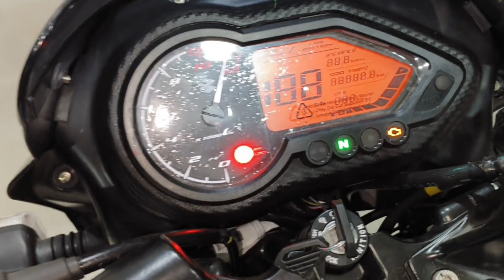2024 Bajaj Pulsar 125 | split seat corbon fiver New update fi E20 bs7 price mileage review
Showroom contact

TARA MOTORS KATNI (mp)
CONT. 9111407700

pulsar 125 split seat 2024 model,pulsar 125 new model 2024 split seat,pulsar 125 split seat bs7,pulsar 125 split seat 2023 e20,
pulsar 125 new model 2024,pulsar 125 new model 2023 split seat,bajaj pulsar 125 new model 2023 split seat,pulsar 125 disc split seat 2023,pulsar 125 e20 single seat,pulsar 125 e20 split seat,pulsar ns 125 split seat,
pulsar 125 fi split seat,pulsar 125 bs7 split seat,pulsar 125 single seat vs split seat